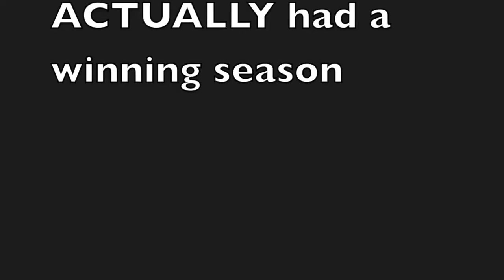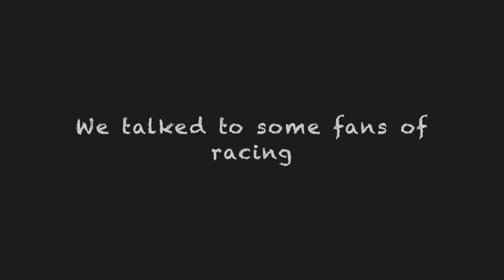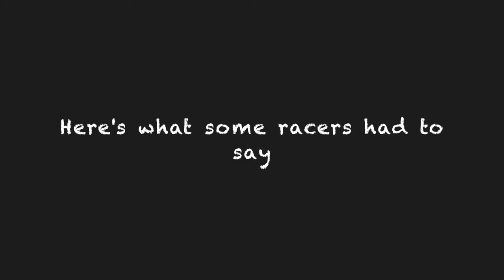National Trail 2015 Alan, Liya, Rebecca, Kaitlin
A video by students in my 1st period AP Physics class in 2015 about our trip to National Trail raceway.